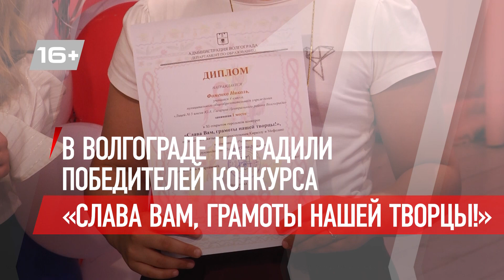В Волгограде наградили победителей конкурса «Слава вам, грамоты нашей творцы!»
В День славянской письменности и культуры в Волгограде состоялась торжественная церемония награждения победителей открытого городского конкурса «Слава Вам, грамоты нашей творцы!». Состязание проводится уже в 11 раз и посвящено сохранению исторической памяти о создателях славянской письменности святых равноапостольных Кирилле и Мефодии.